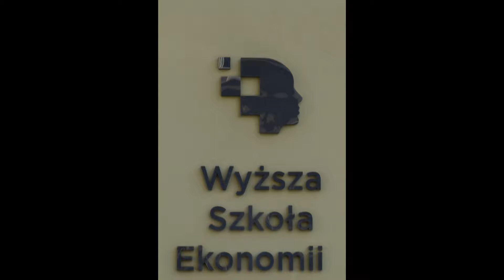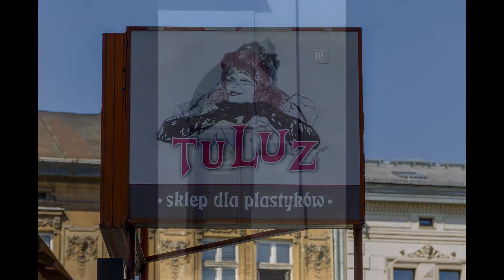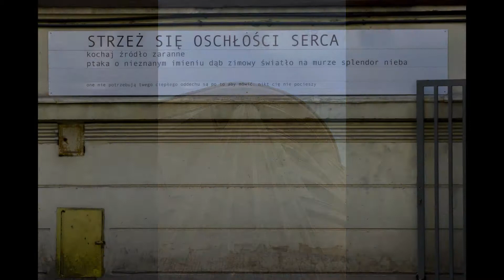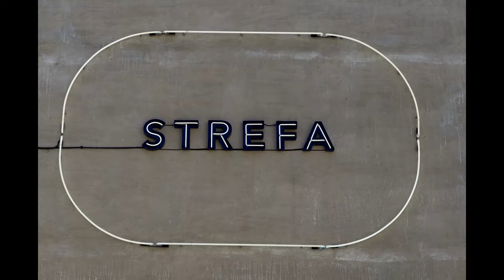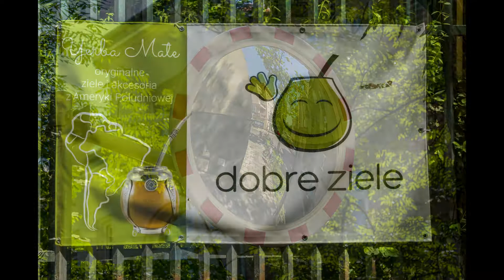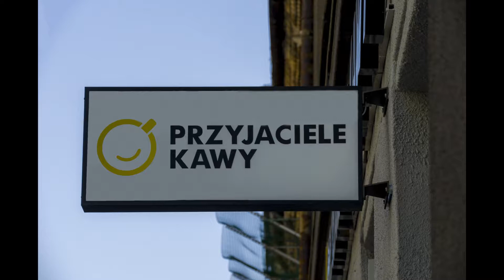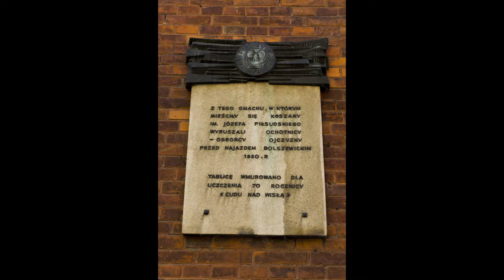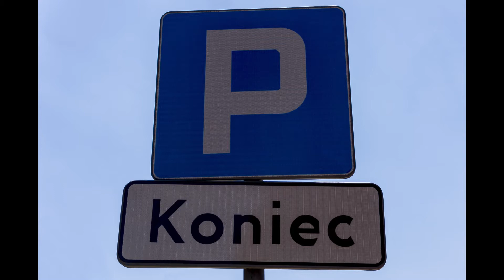Kraków Nieznany cz.24 - Między Plantami ,a Alejami 2.